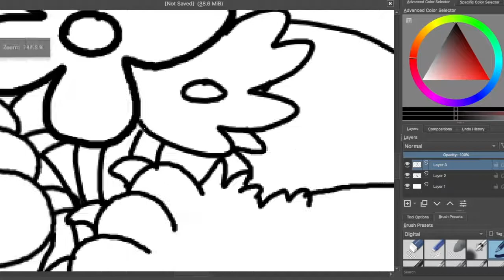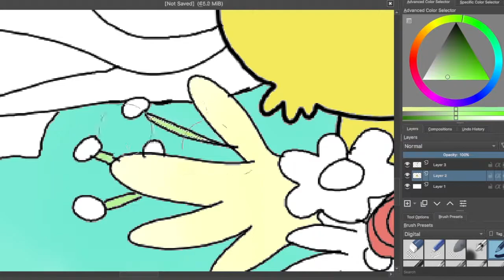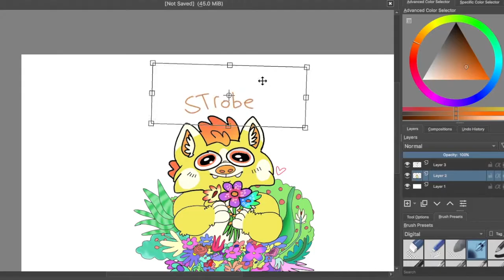For u |Speedpaint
HI it's Strobe,
Im really bad at drawing flowers so i thought I would practice a little.
If you look closely you can see me struggle to draw roses.

~Strobe

Music I used ↓
Track Name: "Peace And People"